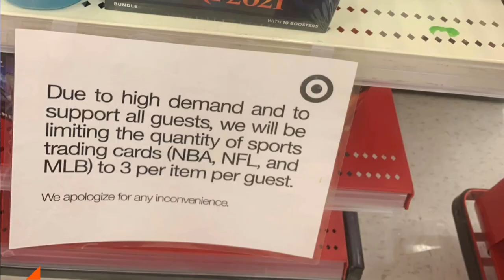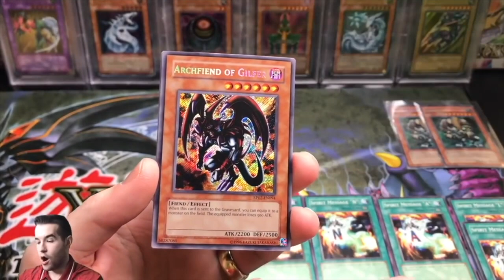Walmart STOPS Selling Yugioh Cards?! (What This Means)